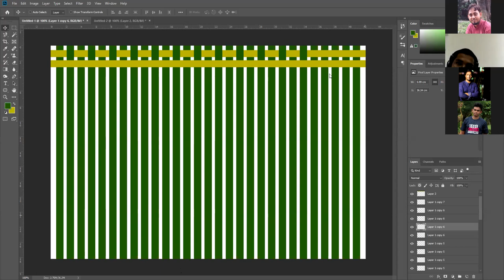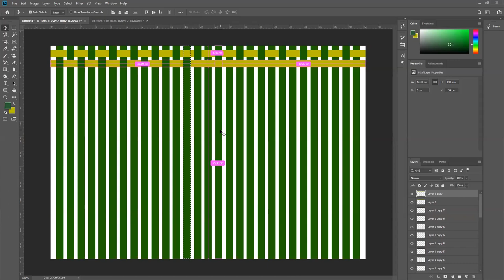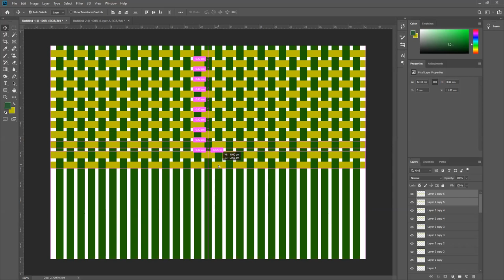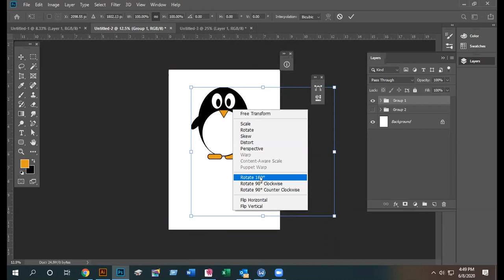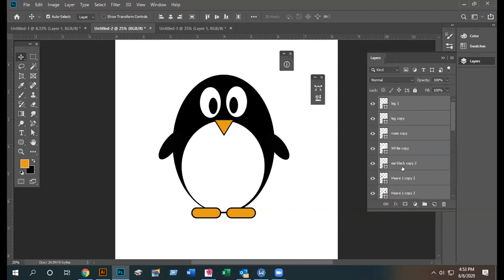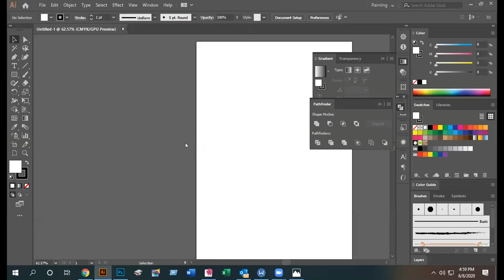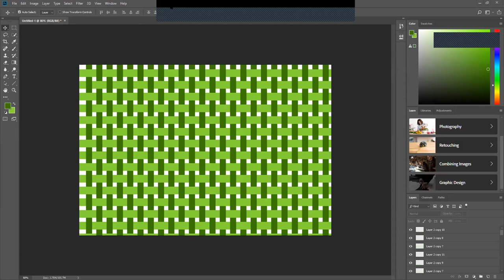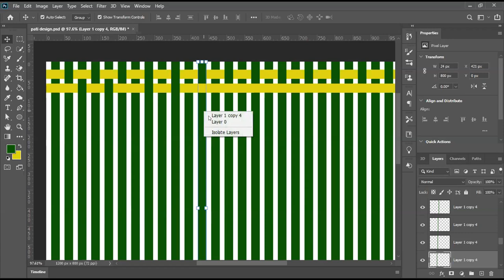Graphic Design Class-4 | Part-4 | Student Work | Gazipur - Batch 2 (L13-GGD2)